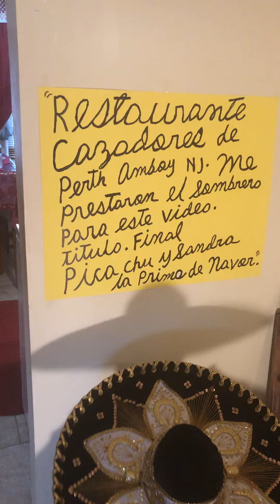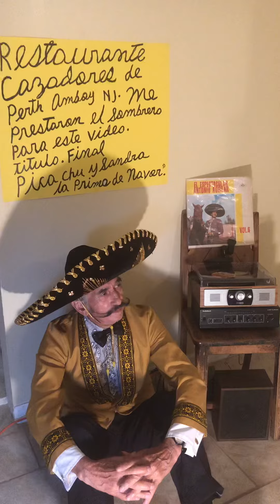June 10, 2019